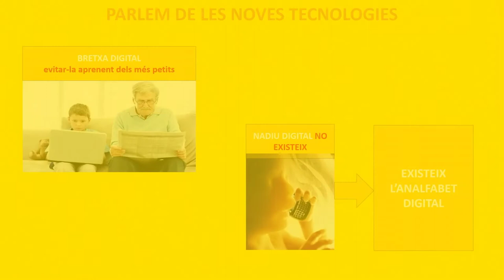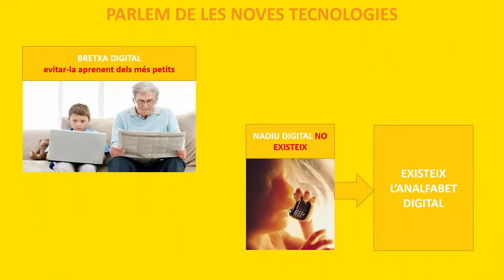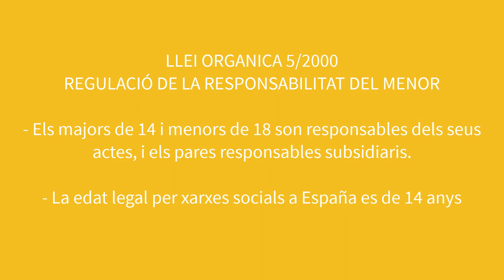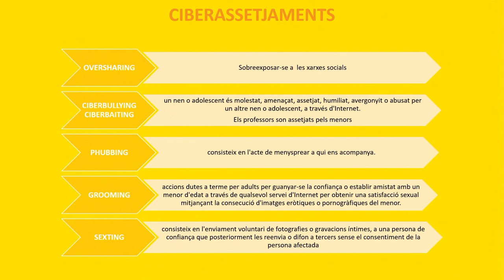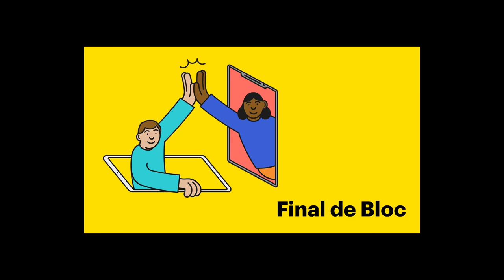01-TIC-TAC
Introducció a les Tecnologies de la informació i la comunicació i de l’aprenentatge.

Taula rodona on es farà una explicació sobre el que han suposat les noves tecnologies i el paper dels pares de l’era digital. S’exposarà quines noves situa-cions cal saber afrontar, com fer-ho amb garanties i els avantatges i inconvenients d’un marc social que canvia de regles tan ràpidament.